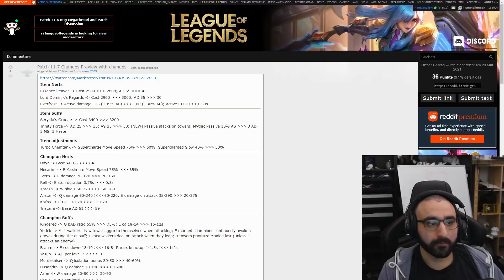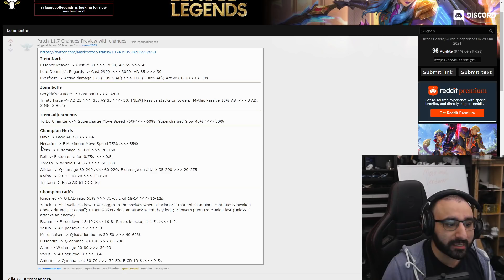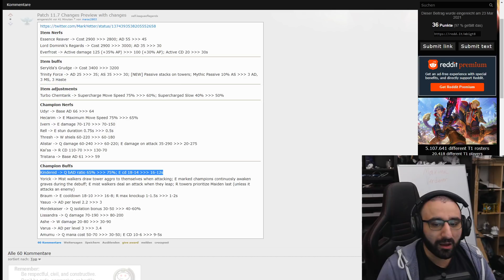Nieder mit FULL MS TANKS! Patch Preview für 11.7 [League of Legends Deutsch / German]